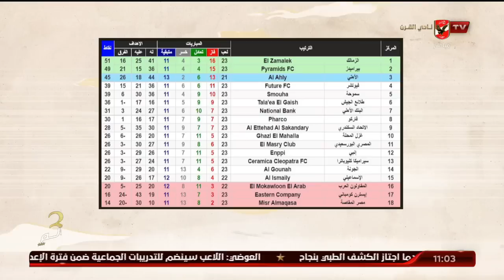ما افتقده وما يحتاجه.. تناول موضوعي لـ "القيعي والمنيسي" عن الفترة الحالية التي يمر بها الأهلي